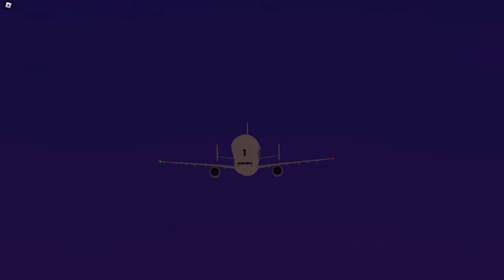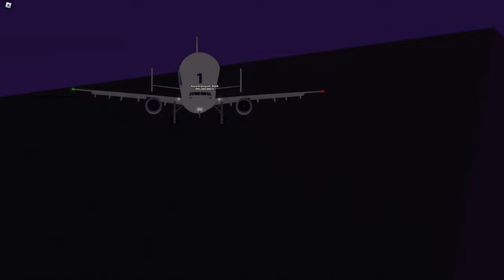PLANE SPOTTING IN PTFS ATC 24 #1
Other music in video: Epidemic Sounds
Social media